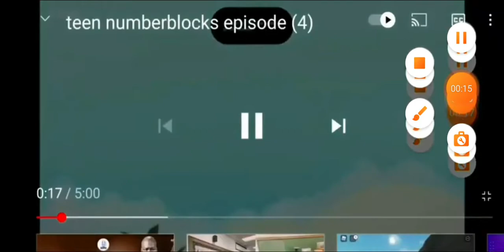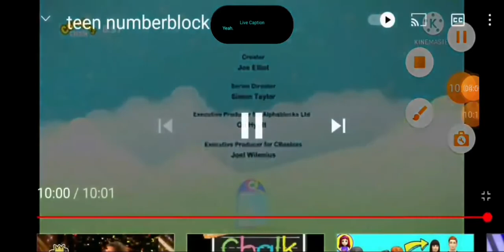teen numberblocks episode (2)